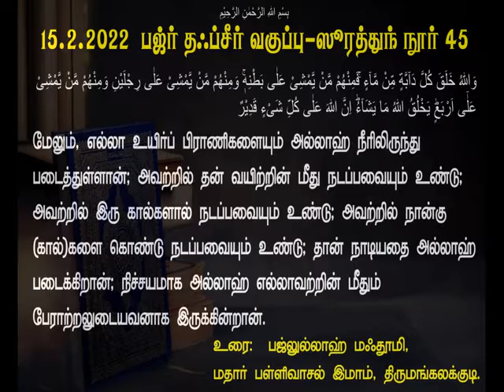15.2.2022 பஜ்ர் தஃப்சீர் வகுப்பு-ஸூரத்துந் நூர் வசனம் 45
உரை:  பஜ்லுல்லாஹ் மஃதூமி
மதார் பள்ளிவாசல் இமாம்
திருமங்கலக்குடி

 وَاللّٰهُ خَلَقَ كُلَّ دَآبَّةٍ مِّنْ مَّآءٍ ‌ۚفَمِنْهُمْ مَّنْ يَّمْشِىْ عَلٰى بَطْنِهٖ‌ۚ وَمِنْهُمْ مَّنْ يَّمْشِىْ عَلٰى رِجْلَيْنِ وَمِنْهُمْ مَّنْ يَّمْشِىْ عَلٰٓى اَرْبَعٍ‌ؕ يَخْلُقُ اللّٰهُ مَا يَشَآءُ‌ؕ اِنَّ اللّٰهَ عَلٰى كُلِّ شَىْءٍ قَدِيْرٌ‏

மேலும், எல்லா உயிர்ப் பிராணிகளையும் அல்லாஹ் நீரிலிருந்து படைத்துள்ளான்; அவற்றில் தன் வயிற்றின் மீது நடப்பவையும் உண்டு; அவற்றில் இரு கால்களால் நடப்பவையும் உண்டு; அவற்றில் நான்கு (கால்)களை கொண்டு நடப்பவையும் உண்டு; தான் நாடியதை அல்லாஹ் படைக்கிறான்; நிச்சயமாக அல்லாஹ் எல்லாவற்றின் மீதும் பேராற்றலுடையவனாக இருக்கின்றான். -24:45.